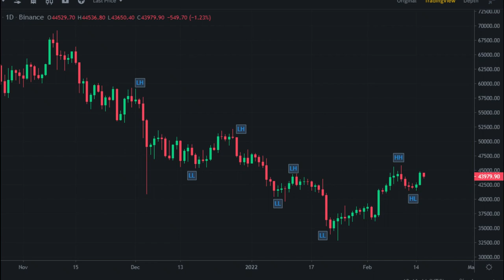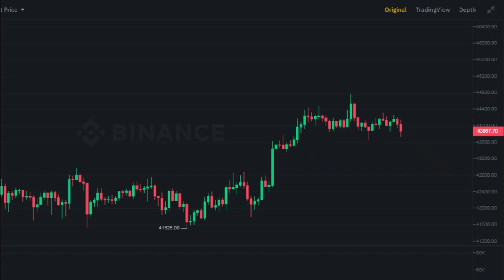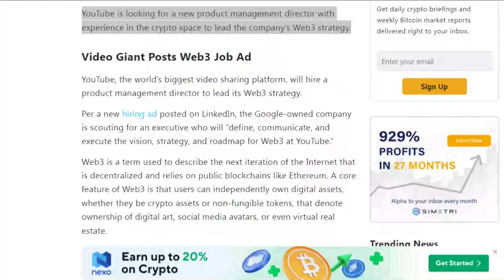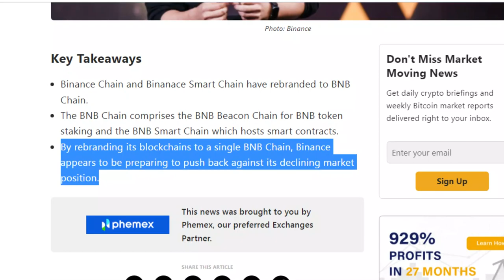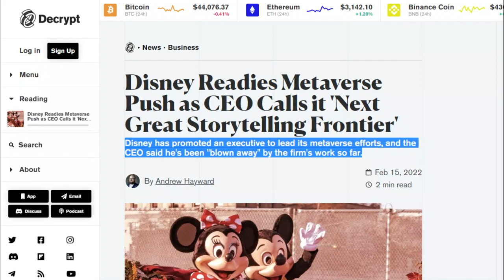Bitcoin Chart Analysis In Hindi | Bitcoin Latest News | Crypto News | Crypto Minders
Bitcoin Chart Analysis In Hindi | Hindi BTC Chart Analysis | Bitcoin Update | Crypto Minders

Crypto Minders
bitcoin
btc
crypto
bitcoin news
bitcoin death cross 2021
death cross
bitcoiin live
bitcoin news today
bitcoin crash
crypto news